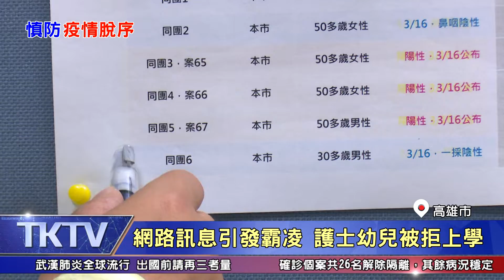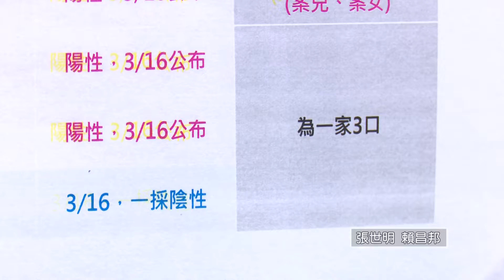1090321【港都新聞】 網路訊息引發霸凌 護士幼兒被拒上學